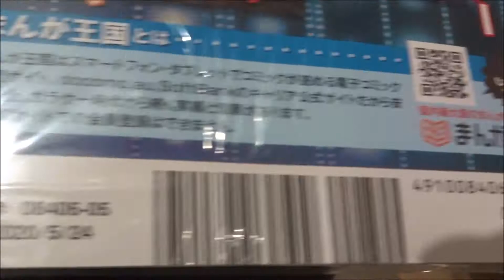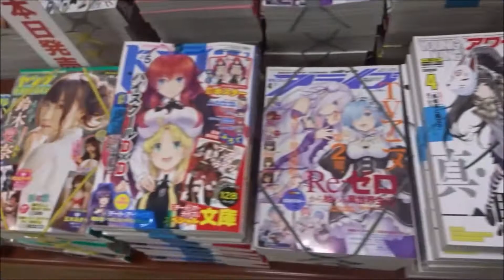涙と別れのミステリー2020春 (ミステリーサラ2020年5月号増刊)【青泉社】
500万回再生達成
918万1246再生(2020.1.1.)
3年間で動画1万本
Hiroshima Prefecture
Itsukushima Shrine
 毎日投稿
広島youtuber
次世代 youtuber
１日10万回再生
１００万回以上再生されている動画、チャンネル